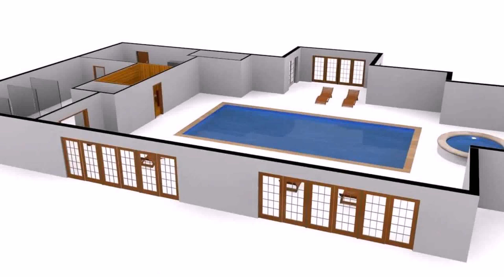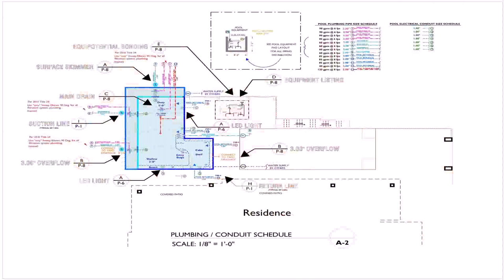Home Floor Plans With Swimming Pool - Gif Maker DaddyGif.com (see description)